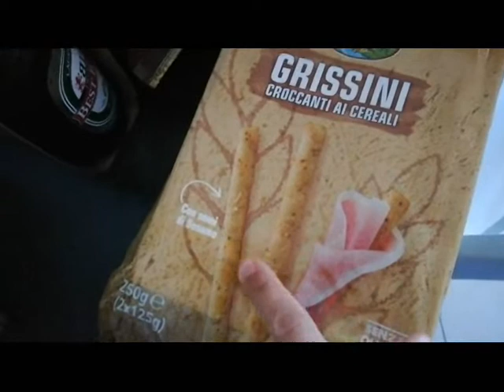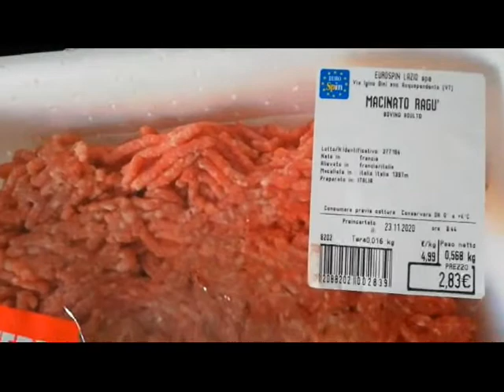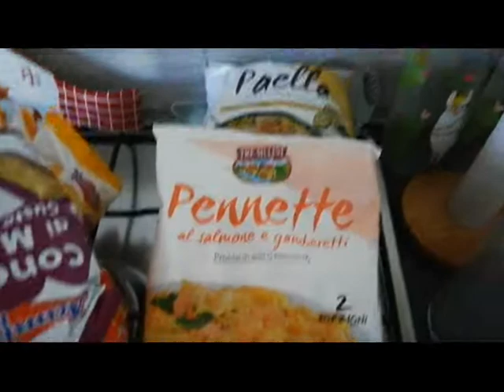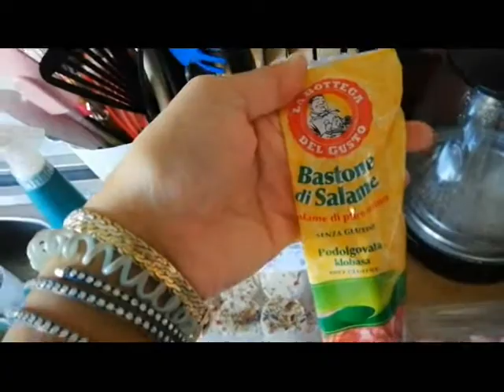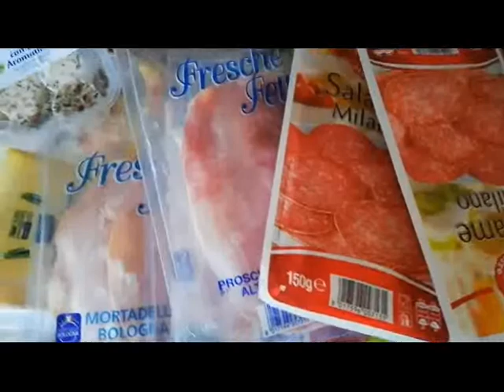HAUL NATALIZIO IKEA E SVUOTA LA SPESA